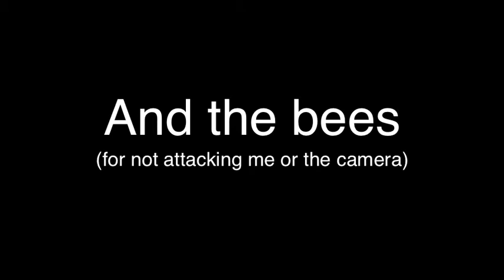8/8/13 - Bees and Tractors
I got to accompany beekeeper Erika to her apiary! A few days ago she had given us a raw honeycomb, we cut off slabs and chewed the sweet wax. We also went on a short tractor ride to a cowshed.

It's a pity for the low quality. I don't know why it doesn't upload in full resolution.